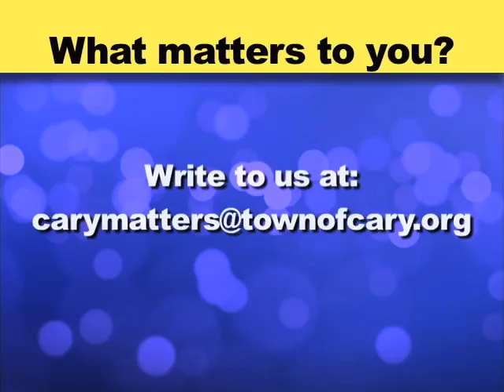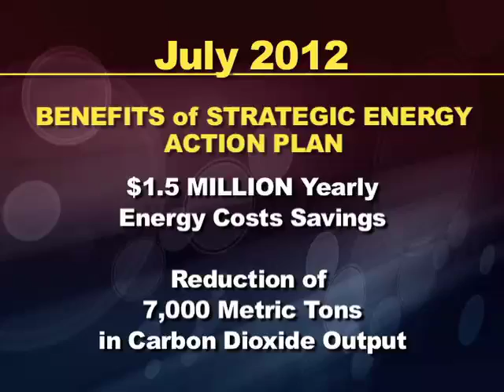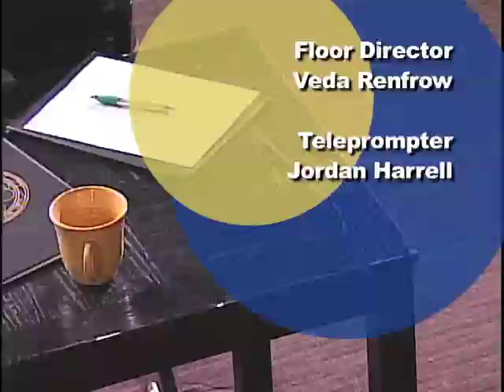Cary Matters July 2012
Cary Matters is a monthly program that helps keep you informed of the issues that the Town of Cary is working on. This month features Mayor Harold Weinbrecht and Council member Gale Adcock.